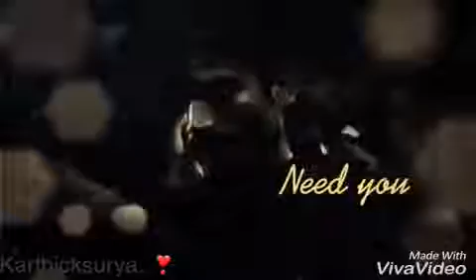All time grate love baground music